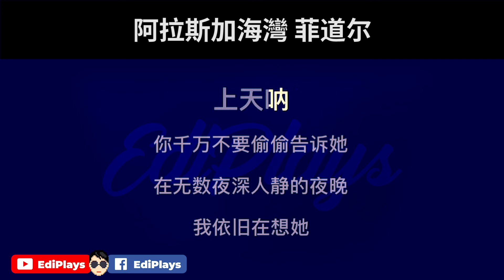(你来唱) 阿拉斯加海灣 菲道尔 伴唱/伴唱